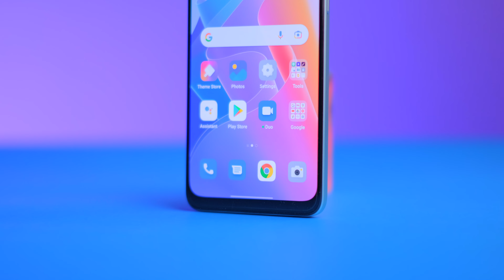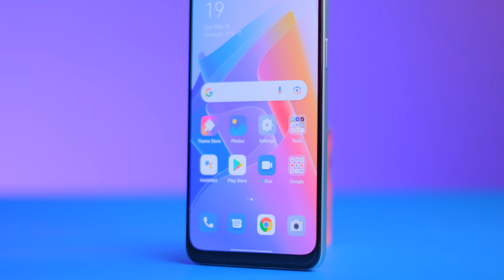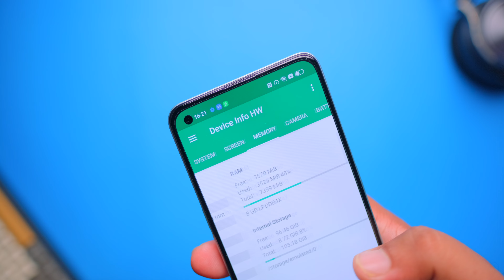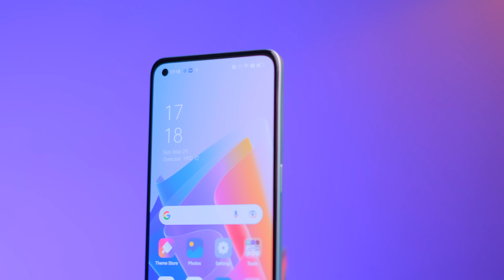OPPO F21 Pro 5G Review in bangla || Should you be excited?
Price: 37,990/-BDT (8/128GB)

As salamu alaikum, Ratul here back with another video and oppo finally launched their first 5g phone on the market, the oppo f21 pro 5g. Also this phone comes with a 64MP camera and 4500mah battery. But lacks any wide angle camera or even a higher refresh rate display. So, overall is it a good value? In today’s video, lets find out.